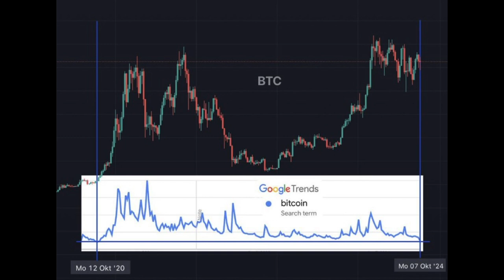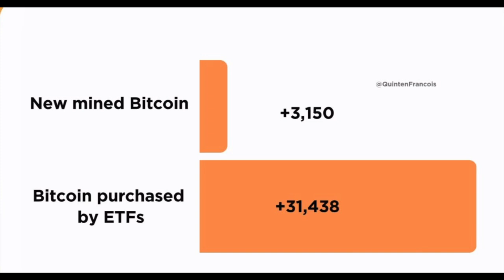🚨BITCOIN NEWS TODAY!